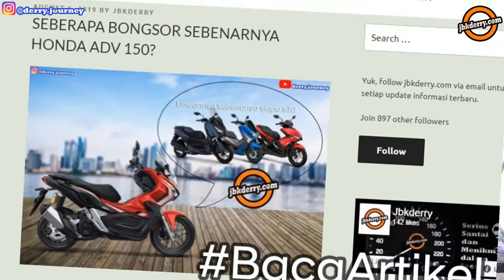SEBERAPA BONGSOR SEBENARNYA HONDA ADV 150?